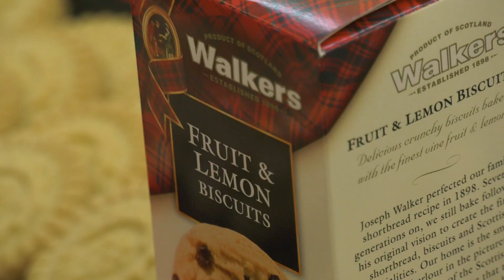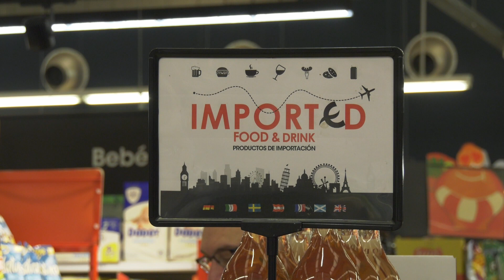Eroski prevé facturar en 2024 en Baleares 10,8 millones € en productos de importación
EROSKI prevé facturar a lo largo de este año 10,8 millones de euros en su gama de productos de importación, una cifra que supone un incremento del 17% con respecto al cierre de 2023. La cadena líder de supermercados en Baleares dispone esta temporada alta de un amplio surtido de productos de importación, ampliando prácticamente todas las categorías de alimentación y charcutería en más de 670 referencias.

De este modo, EROSKI sigue compatibilizando la apuesta y distribución de productos de nuestras islas con la de artículos importados de diferentes países de Europa -entre otros Alemania, Reino Unido, Italia, Francia, Irlanda y Suecia- y América Latina. Esta gama de productos internacionales demandados por ciudadanos extranjeros se suma a las más de 1.200 referencias disponibles a lo largo del año en los supermercados de la cadena en Baleares.

14/06/2024